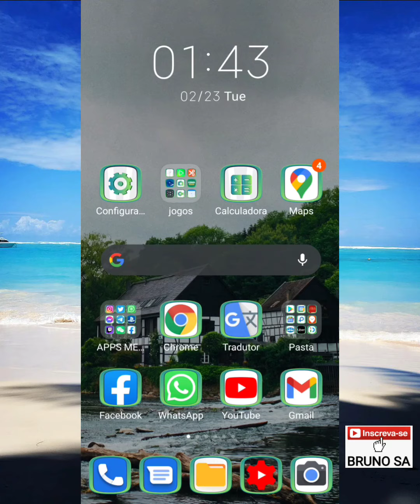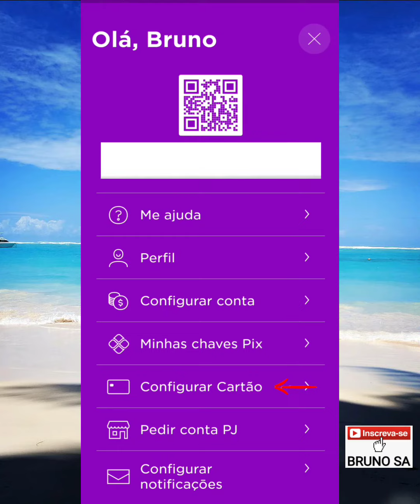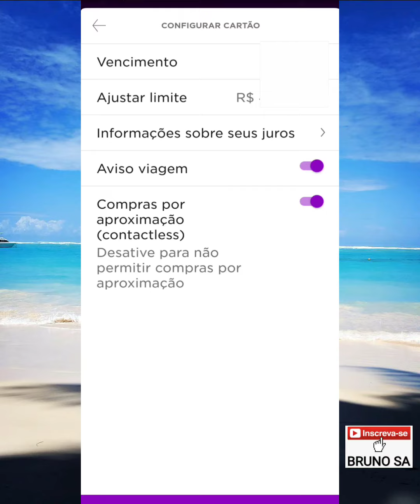Como desbloquear o cartão Nubank para uso no exterior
Neste vídeo eu explico como desbloquear o cartão de crédito do Nubank para ser usado em compras internacionais, fora do Brasil. Vídeo de 2021